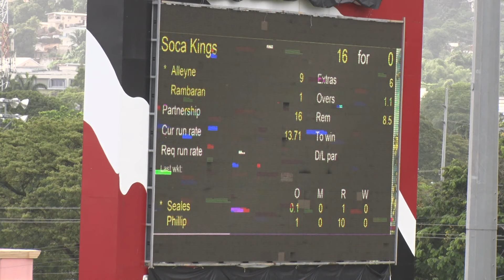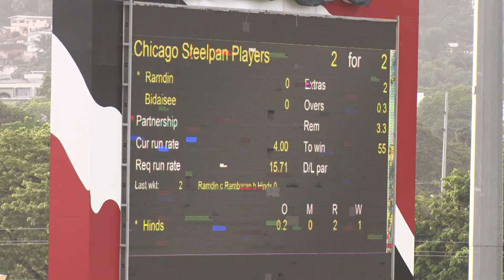Steelpan Players Win T10 Blast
The Chicago Steel Pan players overcame the odds at the Queens Park Oval when they defeated the Soca Kings by 6 wickets which saw them crowned champions of the Dream 11 Trinidad and Tobago T10 Blast.